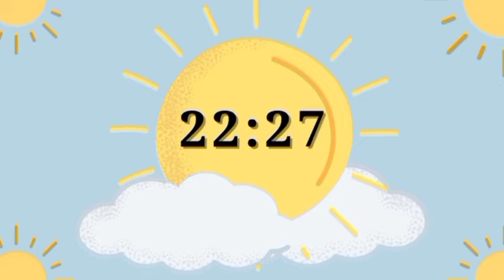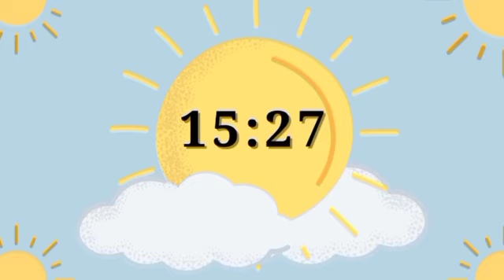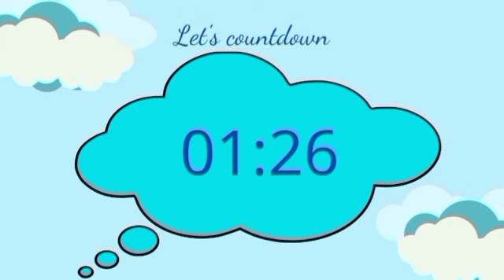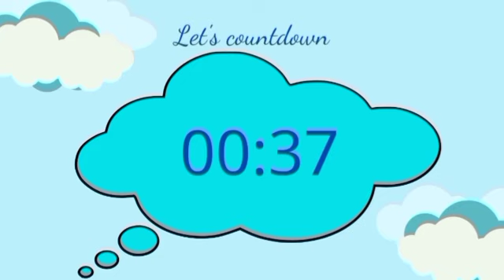ĐỒNG HỒ ĐẾM NGƯỢC 30 PHÚT. PHƯƠNG PHÁP POMODORO 25/5. Thời gian để ôn thi, học tập hiệu quả.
Hello mọi người. Mình đã quay lại với seri đếm ngược để học tập, làm việc đây.🍀
Phương pháp pomodoro là phương pháp học tập hiệu quả với 25' làm việc 5 phút nghỉ ngơi nâng cao năng suất học tập và làm việc hiệu quả hơn.🤩
25 phút học tập với nhạc lofi và 5 phút nghĩ ngơi với nhạc blackpink không lời của DooPiano tạo năng lượng để học tập hăng say hiệu quả hơn🎉
Đồng hồ đếm ngược giúp các bạn kiểm soát được thời gian học tập và ôn thi từng môn tránh xao nhãng mất thời gian.🍀
ĐỒ DÙNG HỌC TẬP VÀ SÁCH TỔNG HỢP KIẾN THỨC 10 KẾT NỐI TRI THỨC TẠI
TTS: Queen_store196.🥰🥰🥰